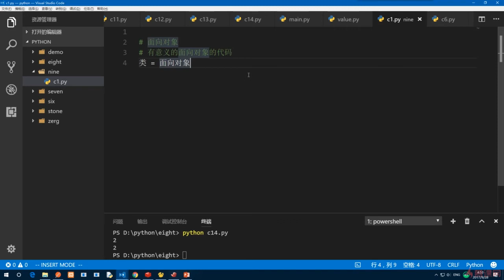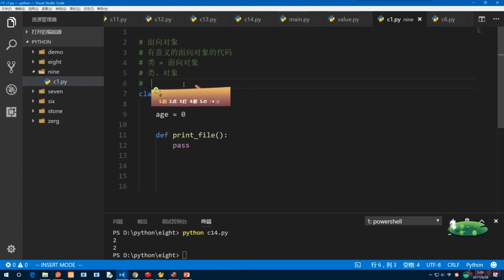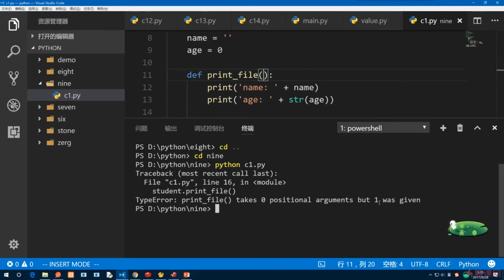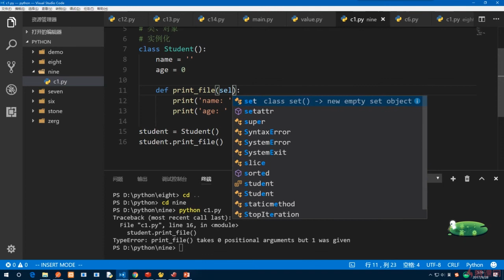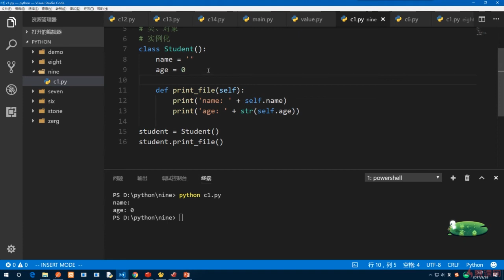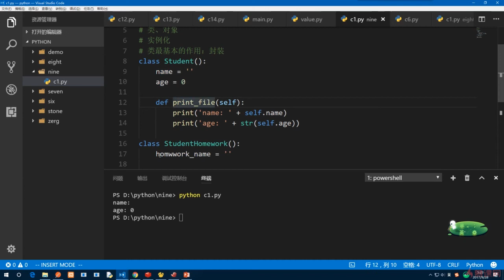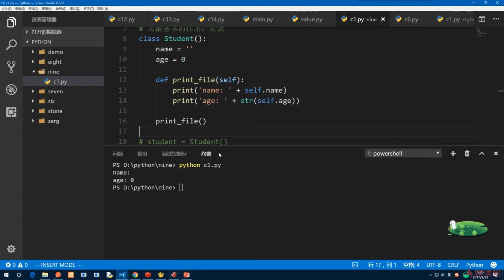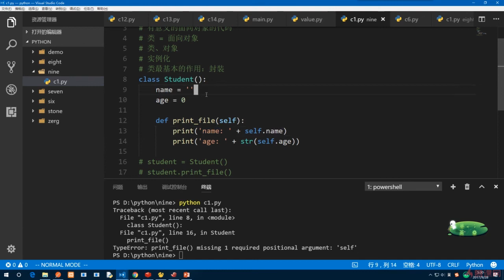9.1 类的定义｜高级部分：面向对象｜Python3.8入门 & 进阶 & 原生爬虫实战完全解读